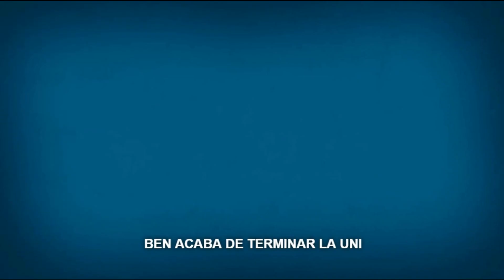El Padre Del Año (Trailer español)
Año: 2018
Director: Tyler Spindel
Actores: David Spade,  Nat Faxon,  Joey Bragg,  Matt Shively,  Bridgit Mendler,  Bill Kottkamp, Dean Winters
Sinopsis:
Dos universitarios recién graduados discuten borrachos sobre quién de sus padres ganaría una pelea. Debate que desata el caos cuando sus padres se lo toman en serio.